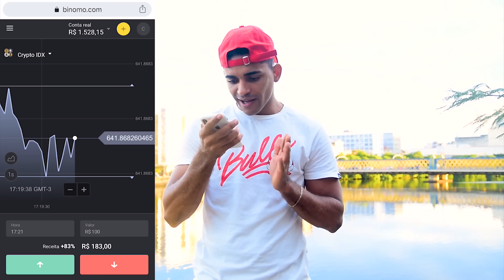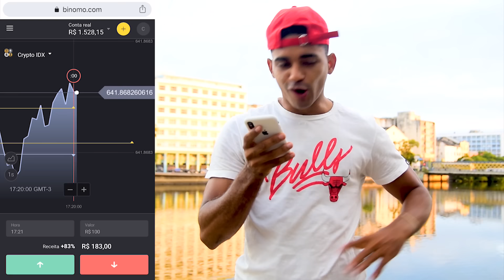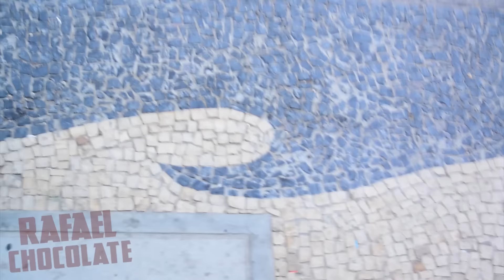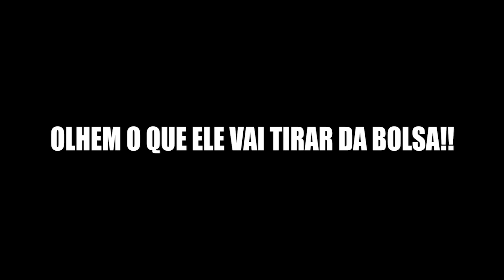JOGANDO PESSOAS NO BALDE 2